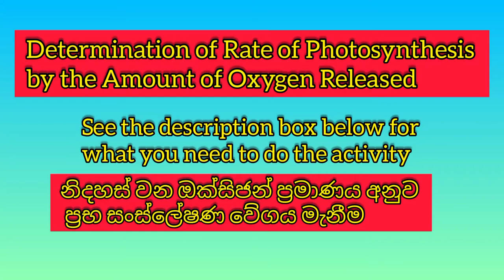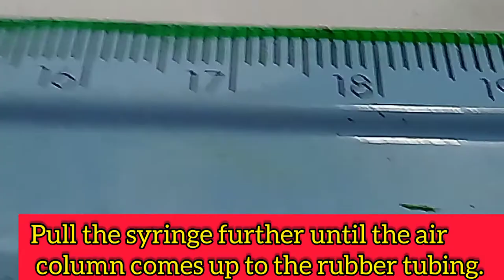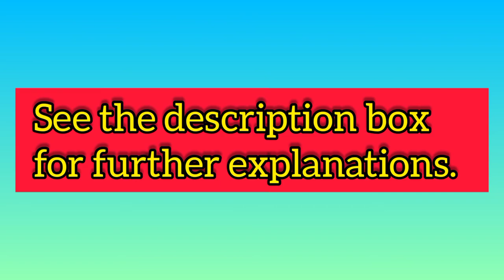Determination of Rate of Photosynthesis by Amount of Oxygen Released. Audus Apparatus යොදා ගැනීම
Determination of Rate of Photosynthesis by Amount of Oxygen Released. Audus Apparatus යොදා ගැනීම මගින් .
This video demonstrates you how to determine the rate of photosynthesis using Audus Apparatus/ Audus Microburette.  The experiment was done to measure the amount of oxygen released  by the plant at different light light intensities. The three main external factors affecting photosynthesis are light intensity, temperature and carbondioxide concentration. During the experiment we have to keep constant temperature and carbandioxide concentration. We use waterbath to minimize temperature fluctuations. temperature can be increased due to the lamp which is used as the light source.
We change the light intensity and mesure the amount of oxygen release. We can draw a graph by using light intensity for X axis and rate of ohotosynthesis for Y axis. The distance between the lamp and the plant ( d) should  be converted to 1/d2  to get values for light intensity as light intensity is inversely proportional to the distance.

What you need for the activity:
Aquatic plants such as Hydrilla or Elodea
Audus photosynthesis apparatus ( micro burette)
 0.01% solution of Sodium bicarbonate
 A boiling tube
A table lamp (100W)
A thermometer
 A stop watch
 A ruler
Soap water
A water bath.

Precautions to minimise experimental shortcomings:
Sodium bicarbonate is used to increase carbondioxide level in water as normal CO2 level in water is low.
Soap water is used to decrease suface tention of water hence to ease the release of air (Oxygen) bubbles from the plant.
It is better to airate water in the boiling tube to decease the dissolution of oxygen released by the plant.
Actually the experiment  should be done in a dark room  to avoide the interference of background light sources.
The three main external factors affecting photosynthesis are light intensity, temperature and carbondioxide concentration. During the experiment we have to keep constant temperature and carbandioxide concentration. We use waterbath to minimize temperature fluctuations. temperature can be increased due to the lamp which is used as the light source.

මේ විඩියෝවෙන් පෙන්වා දෙනු ලබන්නේ අවුඩස් උපකරණය භාවිත කොට ජලජ ශාකයක ප්‍රභා සංශ්ලේෂණ ශීඝ්‍රතාවය ආලෝක තීව්‍රතාවය අනුව වෙනස් වන ආකාරය මැන  දත්ත ලබාගෙන, ඒ අනුව ප්‍රස්ථාරයක් ගොඩ නැංවීමෙන් ක්‍රමයෙන් ආලෝක තීව්‍රතාවය වැඩි කරන විට ප්‍රභාසංශ්ලේෂණ වේගය වැඩිවී අධික ආලෝක තීව්‍රතාවයේදී එම ශීඝ්‍රතාවය නියත වන බව පෙන්වා දීමටයි.
පරීක්ෂණය සඳහා අවශ්‍ය ද්‍රව්‍ය හා උපකරණ:
හොඳින් වැඩුණු Hydrilla/Ellodea වැනි ජලජ පැලෑටියක්
අවුඩස් ප්‍රභාසන්ශ්ලේශක උපකරණය/ මයික්‍රෝ බියුරට්ටුව
0.01% සෝඩියම් බයිකාබනේට් ද්‍රාවණයක්
කකෑරුම් නලයක්
මේස ලාම්පුවක්
උෂ්ණත්ව මානයක්
විරාම ඝටිකාවක්
මීටර් කෝදුවක්
සබන් දියර ස්වල්පයක්
ජලතාපකයක් ( ජලය පිරවූ ලොකු බීකරයක්)

අපි ලබා ගන්නා දත්ත වන්නේ පැළෑටිය හා ශාකය අතර දුර සහ පිටවූ වායු කඳේ දිගයි. ප්‍රස්ථාරයේ X අක්ෂයට ආලෝක තීව්‍රතාවය හා Y අක්ෂයට ප්‍රභා සංශ්ලේෂණ වේගය ගත යුතුය. ආලෝක තීව්‍රතාවය ලෙස ගන්නේ දුර d නම් 1/d2 ය. ඒ ආලෝක තීව්‍රතාවය දුරට ප්‍රතිලෝමව සමානුපාත වන බැවිනි. ප්‍රභා සංශ්ලේෂණ වේගය ලෙස වායු කඳේ දිග යොදාගනු ලැබේ.  ආලෝක තීව්‍රතාවය වැඩි කිරීමේදී ප්‍රභා සංශ්ලේෂණ වේගය වැඩිවී නියත වන බව ඔබට ප්‍රස්ථාරයෙන්  පැහැදිලි වනු ඇත. නමුත් අපි සපයන ආලෝකය ප්‍රමාණවත් නොවීම නිසා බොහෝ විට ප්‍රස්ථාරයේ නියත තත්ත්වය ඔබට ලැබීමේ ඉඩකඩ අවමය.

දෝෂ වළක්වා ගැනීම සඳහා  පුර්ව උපක්‍රම:
ප්‍රභා සංශ්ලේෂණ වේගය කෙරෙහි බලපාන බාහිර සාධක වන්නේ ආලෝක තීව්‍රතාවය,
උෂ්ණත්වය හා CO 2 සාන්ද්‍රණය යි. පරීක්ෂණය අතරතුර උෂ්ණත්වය හා CO2 සාන්ද්‍රණය නියතව තබා ගත යුතුය. උෂ්ණත්වය නියතව තැබීමට අපි ජලතාපකය යොදා ගනිමු.  ආලෝක ප්‍රභවය නිසා උෂ්ණත්ව විචලන සිදු විය හැකිය.
ජලයේ  සාන්ද්‍රණය අඩු බැවින් එය  වැඩි කිරීමට සෝඩියම් බයිකාබනේට් ද්‍රාවණය එකතු කරනු ලැබේ.
බාහිර ආලෝක ප්‍රභව වල බලපෑමෙන් පරීක්ෂණයට ඇතිවන බාධා ඉවත් කර ගත හැක්කේ ඇත්තෙන්ම පරීක්ෂණය අඳුරු කාමරයක් තුල සිදු කිරීමෙනි.
පිටවන ඔක්සිජන් ජලයේ දියවීම අඩු කිරීමට පරීක්ෂණයට ප්‍රථම කැකෑරුම් නලය තුළ ජලය හොඳින් වාතනය කරගැනීම සුදුසුය.
පිටවන වායු බුබුළු ශාකයෙන් නිදහස් වීම පහසු කිරීමට ජලයේ පෘෂ්ටික ආතතිය අඩු කිරීම සඳහා සබන් දියර ස්වල්පයක් දැමීම සිදු කෙරේ.